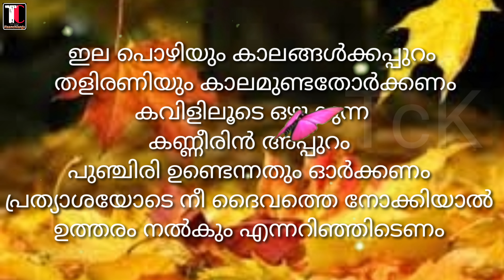ഇലപൊഴിയും കാലങ്ങൾക്കപ്പുറം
ദൈവസ്നേഹം